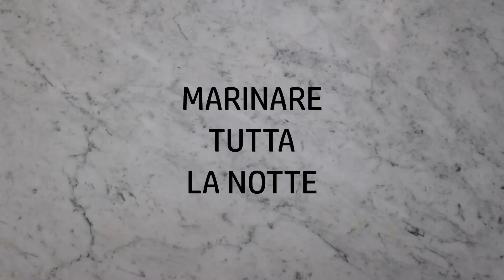PERNA DE PERU ASSADA - coscio di tacchino arrosto - SAL&SAUDADE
La presenza della "Perna de peru assada" nella tavolata del pranzo di Natale delle famiglie portoghesi è molto comune, la mia famiglia non fa eccezione!
Però il profumo della ricetta di oggi non mi trasporta al 25 dicembre ma bensì ai lunedì sera dei miei tempi da studentessa universitaria! Quando Mariana portava il coscio di tacchino cotto dalla sua mamma durante il fine settimana.
Questa è la versione di Isabel di una ricetta con tante interpretazioni. E' molto facile da fare ed il risultato è una carne saporita, tenera, gustosa!
Sottotitolata in portoghese e in italiano.

SAL&SAUDADE Ricette italiane per portoghesi e ricette portoghesi per italiani.